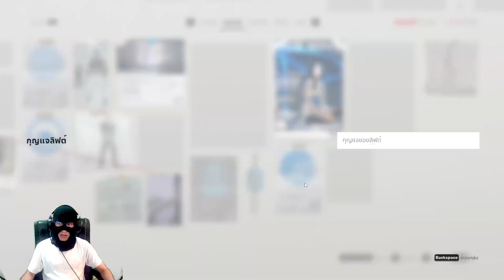Sifu By Master ATM Ep 03 พิพิธภัณฑ์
ขอบคุณ mod ภาษาไทย จากเพจ ไม่พร้อมไม่แจก